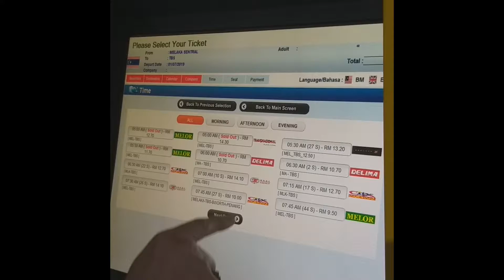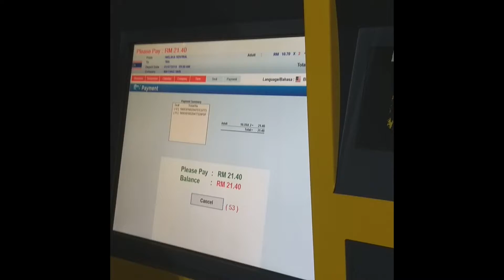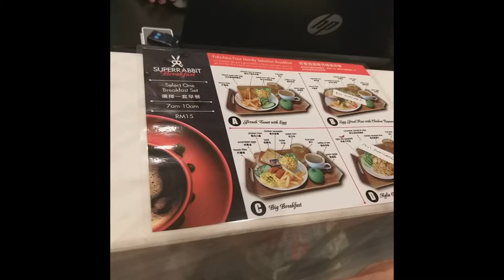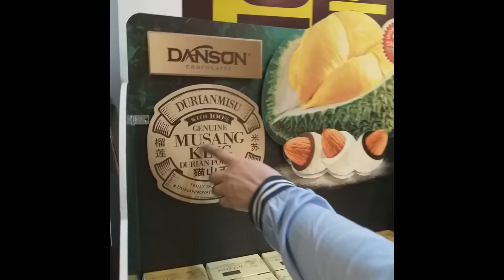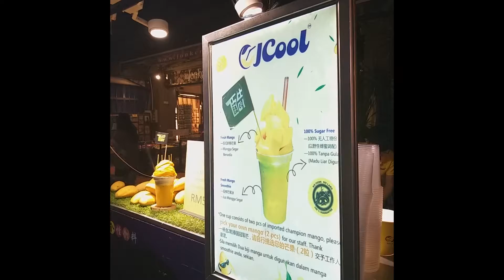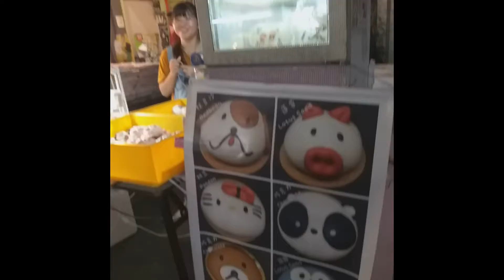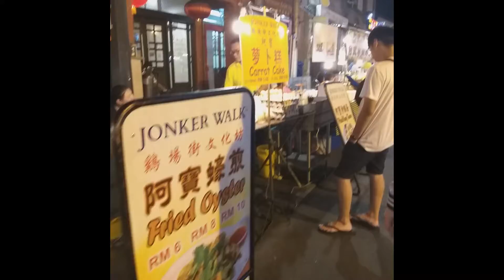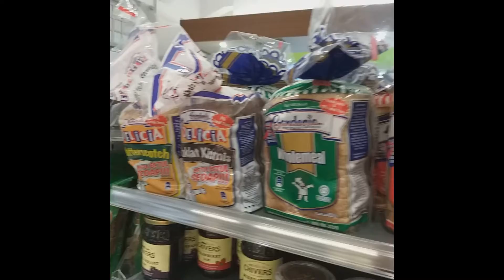EP.4 มะละกา ถนน Jonker Street ซื้อตั๋วบัสกลับกัวลา Timez Hotel I Artarai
เดินทางไปถึง มะละกา ช่วงเย็น
-ตั๋วรถบัสซื้อผ่านเครื่องภายใน 3 นาที
-รร.Timez อยู่ใจกลางคนถนนเดิน สะดวก
-ถนนคนเดิน เปิด วัน ศุกร์ ถึง อาทิตย์
ร้านค้า และอาหารมากมาย